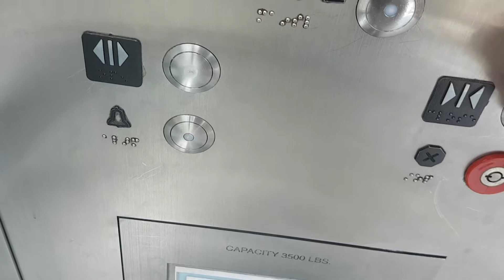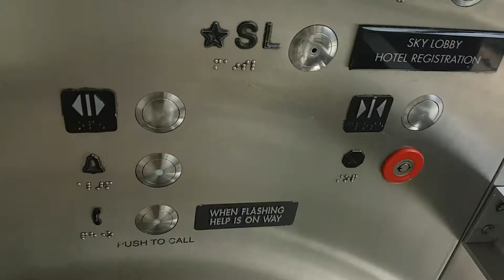2001 Elevator @ Embassy Suites in Chicago Magnificent Mile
Floors - 13 (SL,6,7,8,9,10,11,12,13,14,15,16,17)
Capacity - 3500LBS